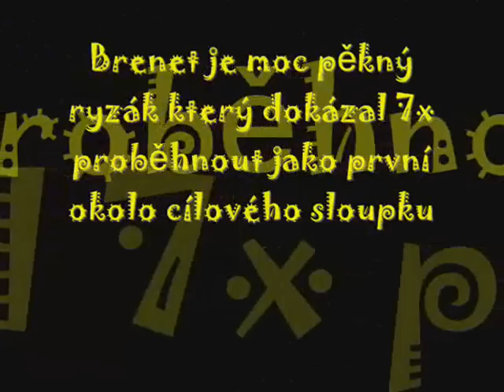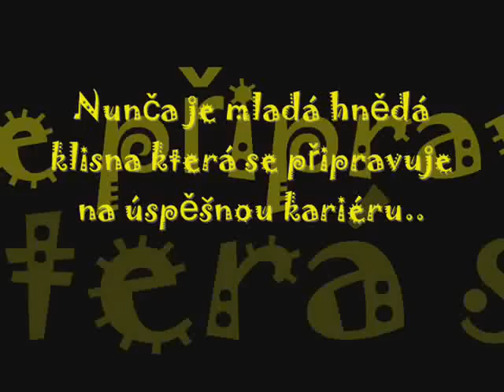♥Tech 11 nejlepších koňuchů♥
Největší dokonalosti:-*♥